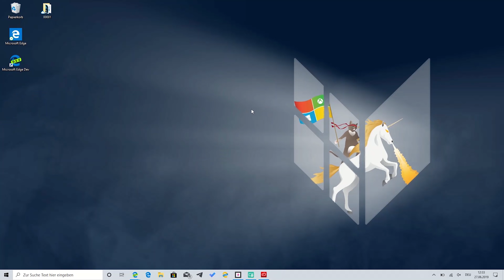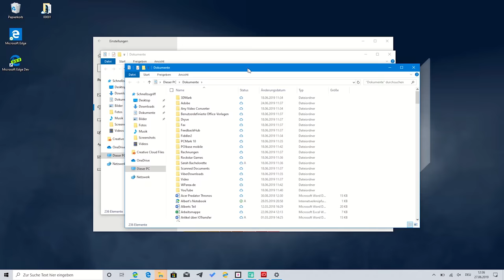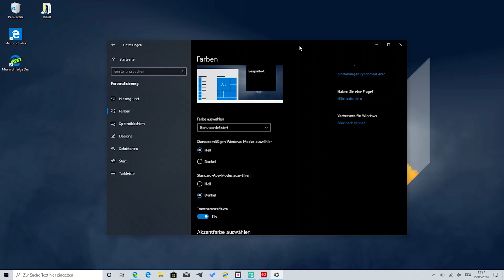Windows 10 Light Theme aktivieren: Weißes Startmenü!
Beschreibung

🛒 Kaufen 🛒